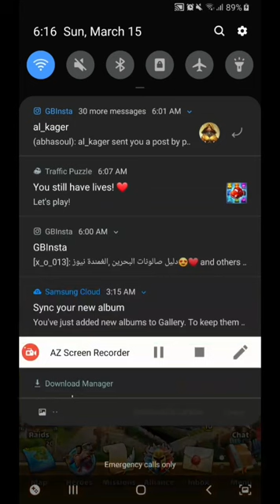Empire and puzzles - raid with al-kager الامبراطور سحب القراصنة pirates pull